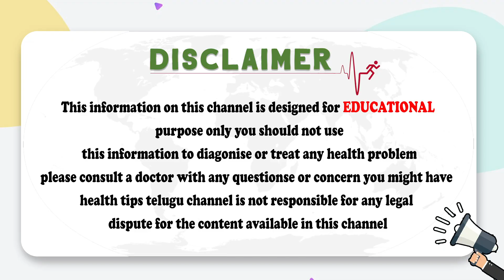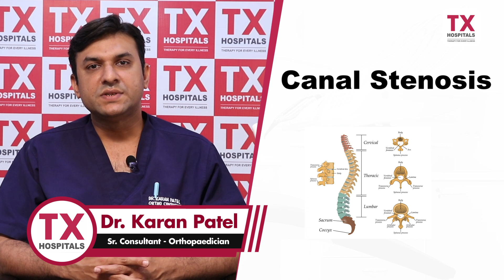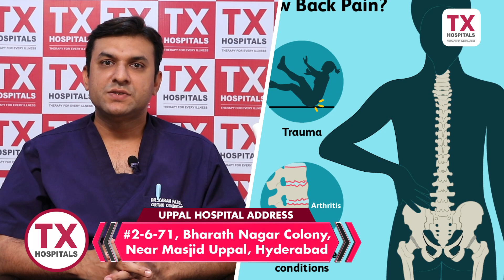Most Common Spine Problems And Its Treatment Explained || Dr Karan Patel || TX Hospitals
1) WhatsApp Group: To Ask your questions to our Expert Doctors, Join

2) Facebook: LIKE and Follow

3) Instagram : Follow

Dear Friends,

Our mission is to offer qualitative care to all our patients in a patient-friendly environment with a focus on clinical excellence, patients safety and dignity, transparency and affordability and accessibility of quality care to every patient.

TX Multispecialty hospital in Hyderabad is providing the best treatment according to the individual needs of the patient. TX is a Best Hospital in Hyderabad with low cost treatments.

Genetic Medicine, General Surgery, Dietics & Clinic Nutrition and Transplantation Medicine.